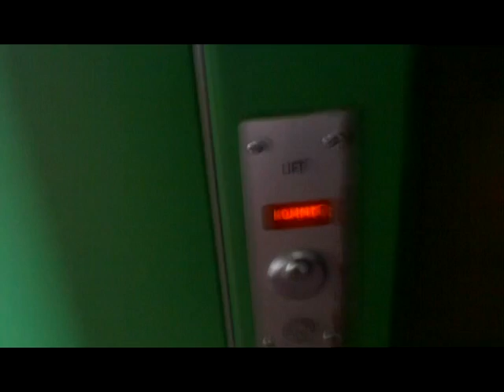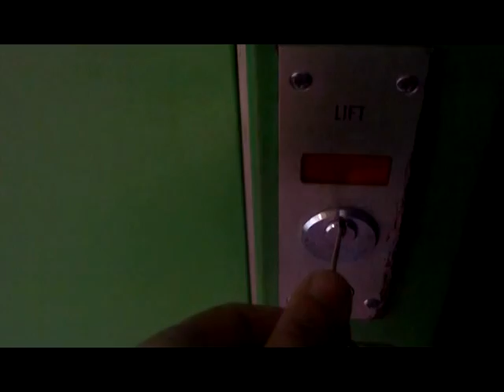1981 Schindler R-Series locked elevator at Alfred-Delp-school Niederkassel, Germany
Very interesting 1981's hydraulic Schindler with it's original Schindler R-Series fixtures. These fixtures are very rare. Nice find! This elevator is locked off.

This is an interesting original Schindler school lift made in 1981. This elevator is a hydraulic. It has got two doors and serves half floors, so it serves two ground floor with different floor heights. So the travel distance is short. Sadly the indicators weren't working. An intercom, which remembers to some bells at a building's entrance is installed. You must use a key if you to call this elevator.

Note the floor indicator that doesnt work. It used to have a Nixie tube in it. But instead of replacing it with an LED segment block, they just removed the tube. Putting a (nowadays expensive!) tube in it that can show "K" and "E" would give a real 80s feel!

Brand: Schindler
Serial: 308118
Year built: 1981
Type: Roped hydraulic
Capacity: 13 passengers / 1000 kg
Floors: 3 (K, 1, 3) and two half floors (E, 2)
Specials: Locked off - you need a key if you want to call this elevator.

An der Alfred-Delp-Realschule in Niederkassel-Mondorf gibt es einen schönen, original erhaltenen 1981er Schindler-Aufzug mit hydraulischem Antrieb. Der Aufzug ist ein Durchlader, daher hält er tatsächlich an zwei Erdgeschossen mit verschiedener Höhe. Die Fahrt vom niedrigsten zum höchsten Stockwerk ist also kurz. Im Aufzug wurde eine Art Hausklingel installiert, die als Notklingel dient. Im 3. Stock fährt der Aufzug ins Nichts - hier befindet sich nur ein Treppenabsatz ohne irgendwelchen Anschluss in das Gebäude. Man braucht einen Schlüssel, um diesen Aufzug zu rufen.

Man beachte die nicht mehr funktionierende Stockwerksanzeige, die wohl früher eine Nixie-Röhre beinhaltete. Anders als bei den meisten Schindler Aufzügen wurde sie wohl nicht durch einen LED-BLock ersetzt, sondern einfach entfernt. Würde man heute eine (teure!) Nixieröhre mit "E" und "K" dort einsetzen, käme echtes 80er-Feeling auf.

Die Tableaus gehören zur R-Reihe von Schindler.

Hersteller: Schindler
Fabriknummer: 308118
Baujahr: 1981
Art: Indirekt hydraulisch
Nennlast: 13 Personen / 1000 kg
Etagen: 3 (K, 1, 3) und zwei Halbetagen (E, 2)
Besonderheiten: Aufzug verschlossen - man braucht einen Schlüssel, um ihn zu rufen.